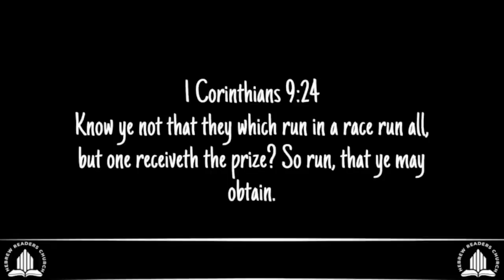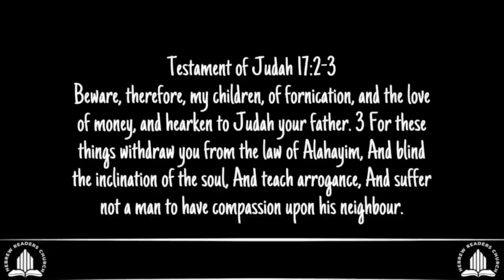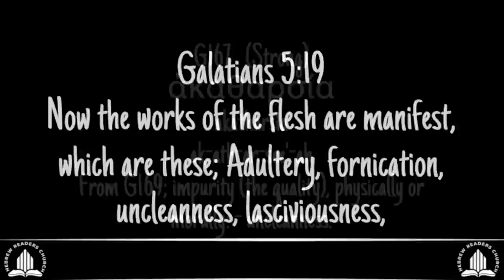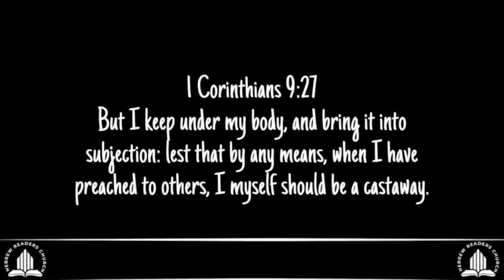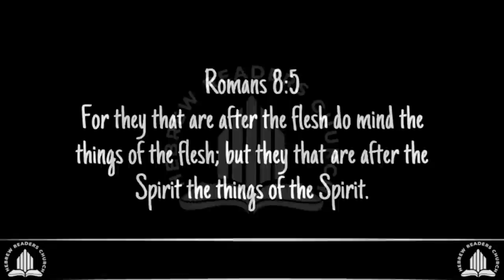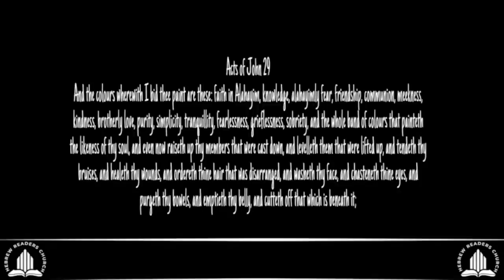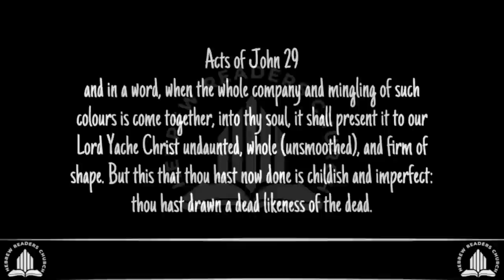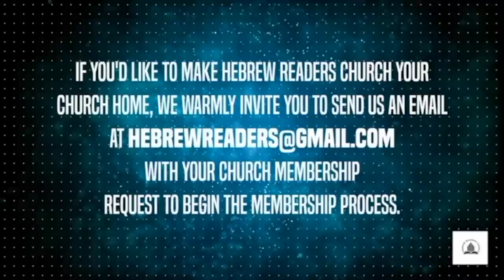The Spiritual Mind & Perspective